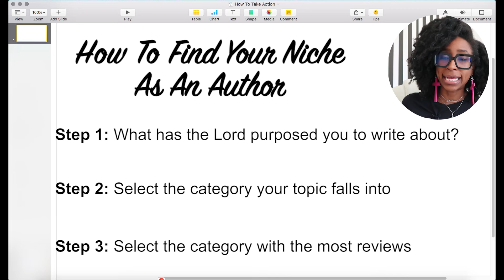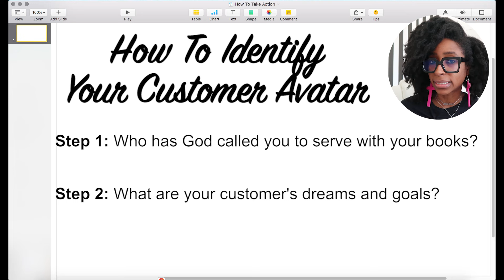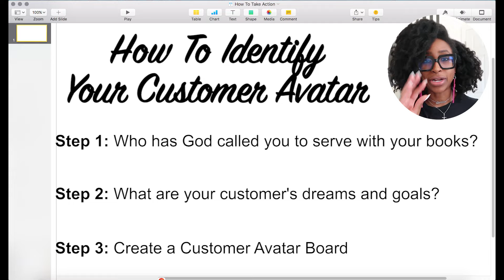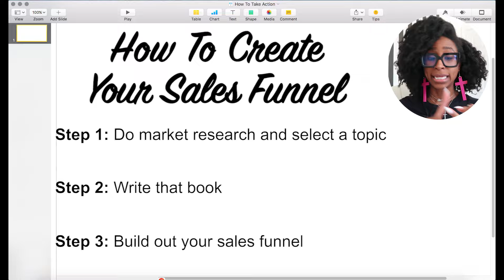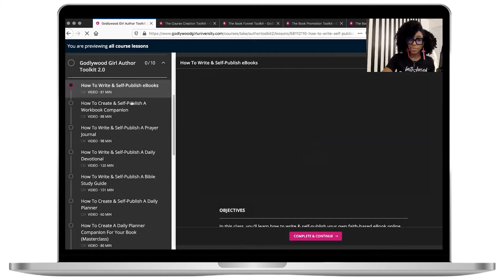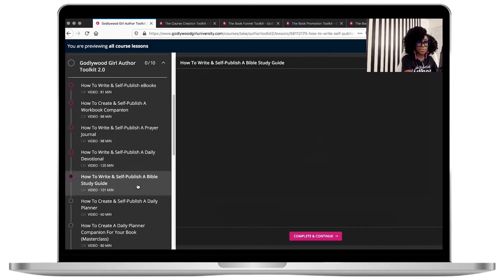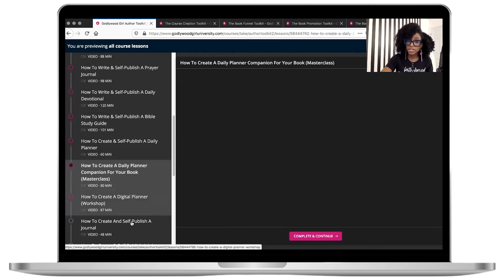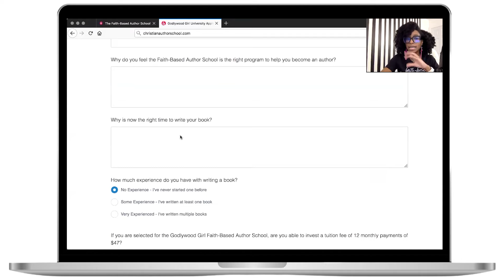HOW TO START BOOK SELLING BUSINESS ONLINE | AUTHOR TIPS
Want to learn how to start a book selling business online as a self-published author? Well sis, in this video I'll teach you how to start your book business step-by-step.

Want my step-by-step tutorial where I show you how to write and self-publish your first faith-based book? Join me in the Godlywood Girl Faith-Based Author School

Ready to learn how to start your book business online as a faith-based author? Join me in my free upcoming 3-Day "Start Your Book Business Challenge" where I'll teach you how to do it step-by-step

Want my free Write Your eBook Checklist to help you stay on track as you finish your first book?